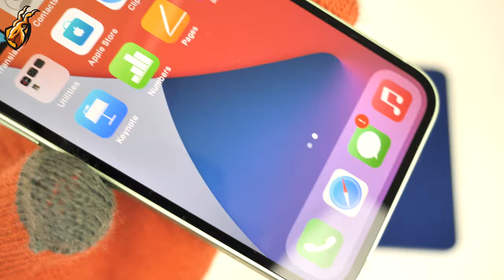Apple iPhone 12 mini ALL Colours Unboxing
Satisfying video of Unboxing iPhone 12 mini all colours. In this video you can watch iphone 12 mini blue, iphone 12 mini red, iphone 12 mini white, iphone 12 mini green and iphone 12 mini black colour.

00:00 - Intro
02:12 - iPhone 12 mini Green
02:44 - iPhone 12 mini White
03:22 - iPhone 12 mini Black
04:07 - iPhone 12 mini Red
04:57 - iPhone 12 mini Blue